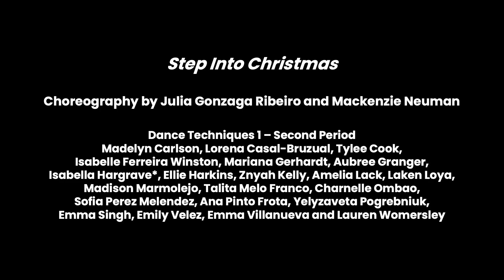"Step into Christmas" Winter Spectacular 2023 Windermere HS Dance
Dance Techniques 1 Second Period